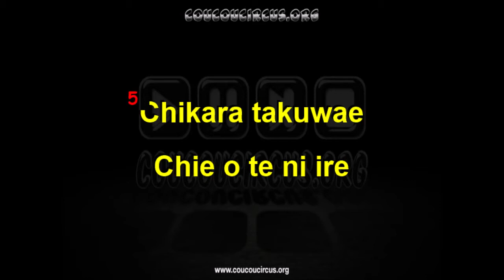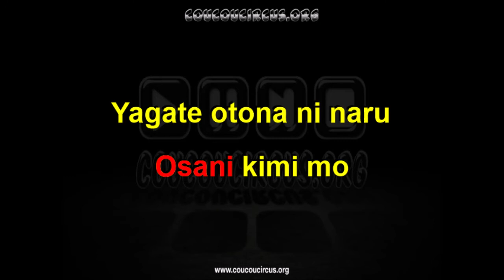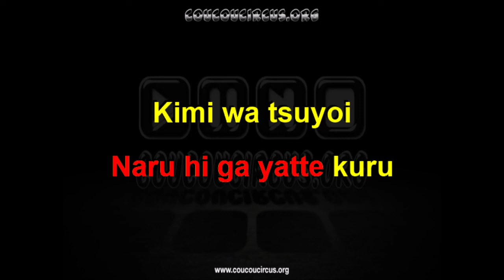Tarzan "San obu man" (Karaoké : version japonaise) coucoucircus.org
Tarzan "San obu man" (Karaoké : version japonaise)
Compositeur : Phil Collins
Interprète : Sakamoto Masayuki